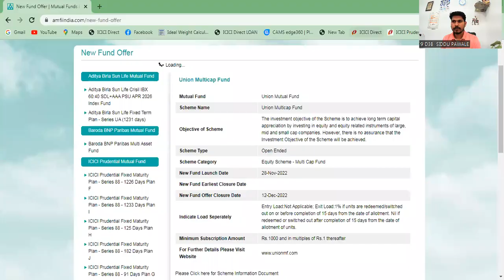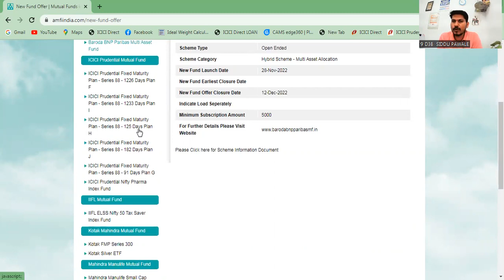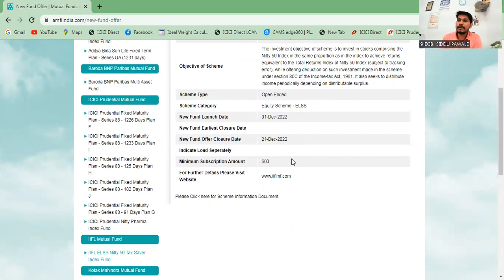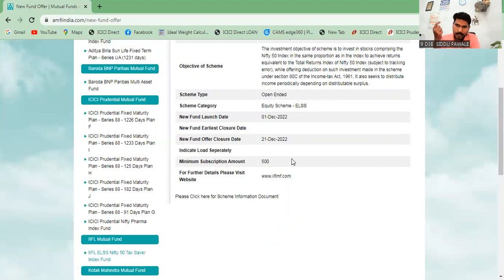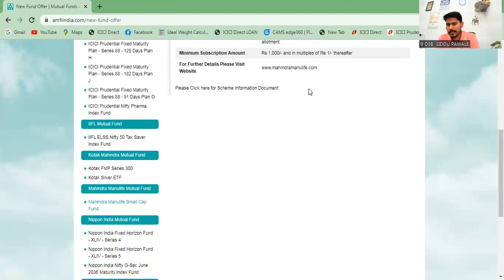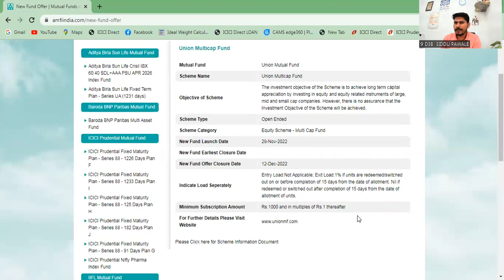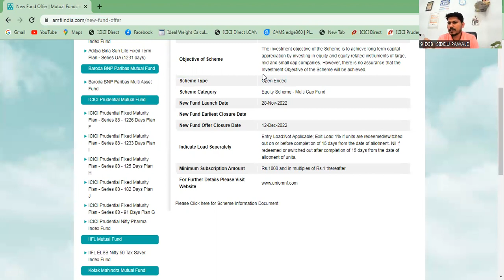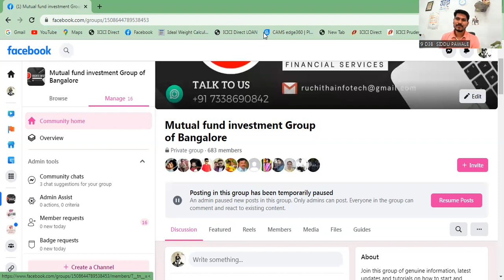NEW FUND OFFER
rmcode=RUCH9999

1. Save up to 83% on normal brokerage via lifetime valid brokerage plans
2. Get real-time capital gains calculations in just a click
3. Wide range of delivery plans with the brokerage as low as 9 paise with prepaid plans.
4. Buy stocks today and pay in 365 days with margin trading
5. One click investment basket for buying mutual funds. Must for new investors.
6. Get stock ideas from the award-winning research team.

1. Get your money in the account in just 30 minutes of trade.
2. No charges for a small case or one-click portfolio
3. Award-winning research available to all customers
4. Lowest interest on shares as margins
5. Lowest charges on pledging shares at just Rs 20.
6. Funding to buy stocks at just 8.9% interest
7. Trusted by 50 + lakh customers & backed by the ICICI Group.

For information related to investment or financial planning, please contact:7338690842
Click on the Link below for Schedule your Free Call "Take One Step for your Finances" ⬇️
Thanks & regards
SIDDAROODH
Authorised Person
ICICI Securities ltd.
ICICI DIRECT BUSINESS PARTNERS